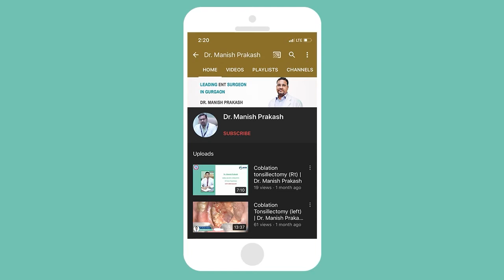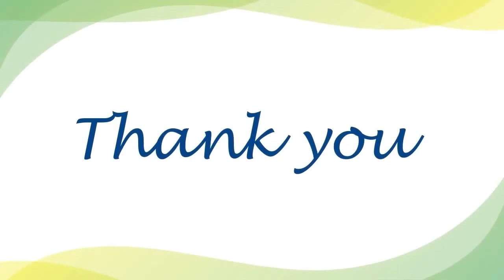Feedback after Sinus Surgery at Mayom Hospital Gurgaon by Dr. Manish Prakash ENT Specialist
Endoscopic sinus surgery or complicated nose surgery is performed by Dr. Manish Prakash ENT Specialist in Gurgaon. Visit today if you are facing any difficulty with your nose.